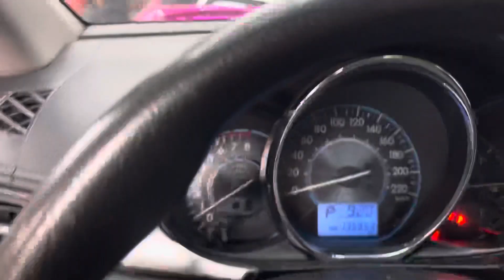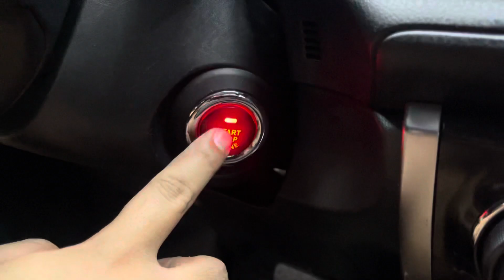Remote start your Toyota vios!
📤TRUNK RELEASE: 1,000
📱ALLOY CASE: 1,500
🔊OEM CHIME: 2,500

Inclusions:
✔️2 keyfobs/remotes
✔️Anti-theft function
✔️Alarm system

☑️FREE COFFEE
☑️FREE WIFI

VERSION 2.0
➡️ Advance Push start button system with remote engine start with free mobile application

📤TRUNK RELEASE: 1,000
📱ALLOY CASE: 1,500
🔊OEM CHIME: 2,500
⌚️SMART WATCH: 5,000
📟 LCD FOB: 8,000
📍GPS: SOON
📌GSM: SOON

Inclusions:
✔️Mobile application
✔️2 keyfobs/remotes
✔️Anti-theft function
✔️Alarm system
✔️Ignition start delay (FOR DIESEL CARS/OPTIONAL)
✔️Car finder
✔️Silent mode

☑️FREE COFFEE
☑️FREE WIFI